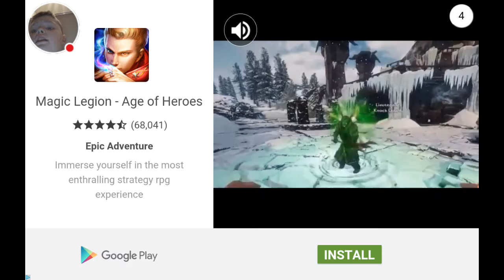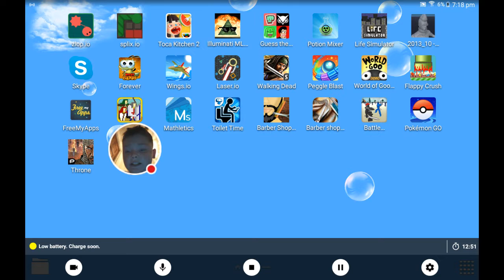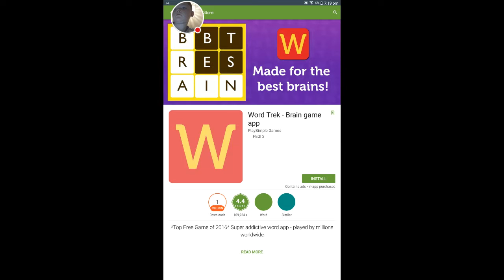TOTTALY ACURATE BATTLE SIMULATOR 2!!!?¿¡|battle simulation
Watch me play Battle Simulation! 5 likes for more games